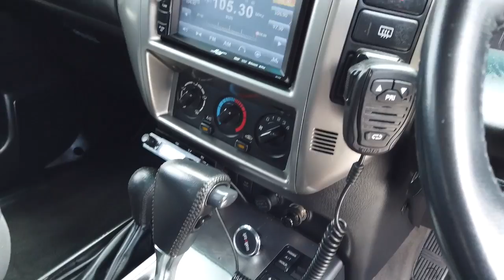2008 NISSAN PATROL Brisbane, Gold Coast, Ipswich, Archerfield, Moorooka, QLD 9285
BRONZE Used 2008 NISSAN PATROL available in Archerfield, Queensland at Wholesale House. Servicing the Brisbane, Gold Coast, Ipswich, Moorooka, QLD area.

Wholesale House
730 Boundary Road